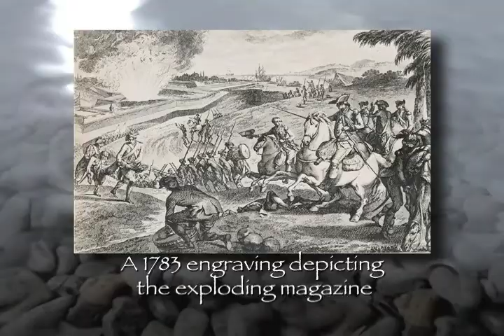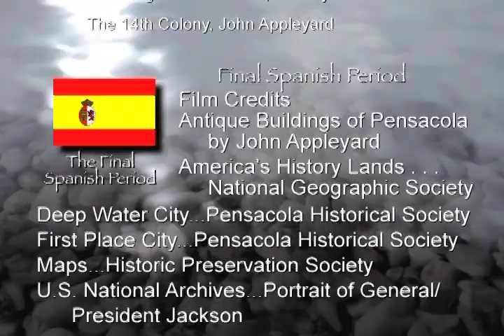John Appleyard Presents Pensacola History, Ch. 4, Ep. 1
16th to 20th century
Chapter 4: The Finals Spanish Period
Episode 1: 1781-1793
(15 minutes)